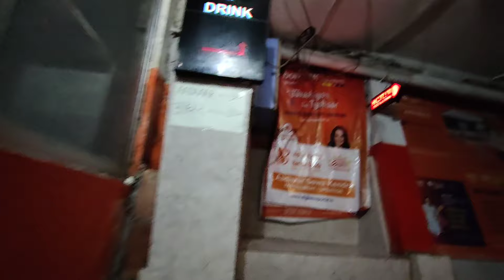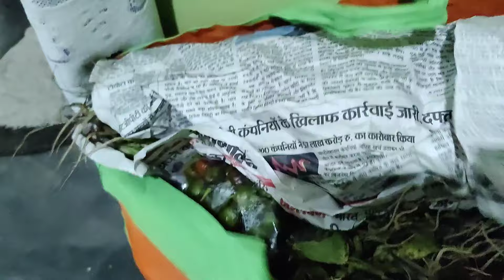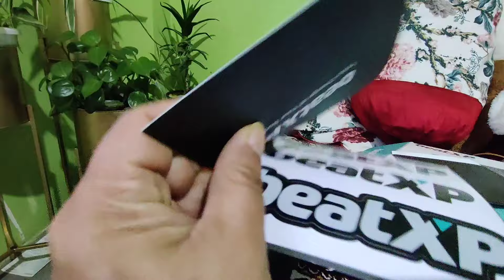Weekly Vlog Aesthetic*Day in the life Exploring Hotlix😲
Kaise ho AP sab💐

watch the complete video and enjoy Karo😍

Weekly Vlog Aesthetic* Day in the life Exploring Hotlix | online se kya aya hai wow😲
hotlix
weekly vlog
week in my life
eating worms in the wild
weekend in my life
daily vlog
a weekend in my life
travel vlog in hindi
vlog
things to do in sikkim
things to do in gangtok
weekend vlog aesthetic
vlogs
hotlix restraunt
twins and the other girl
likea shopping vlog
weekend vlog |
happy hour pasta/drinks
dashain vlog
weekend vlog